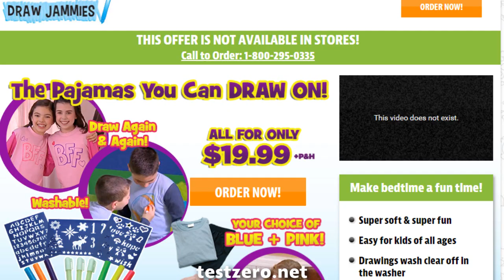Commercial Failure - Draw Jammies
For drawings so awesome, they put you to sleep!